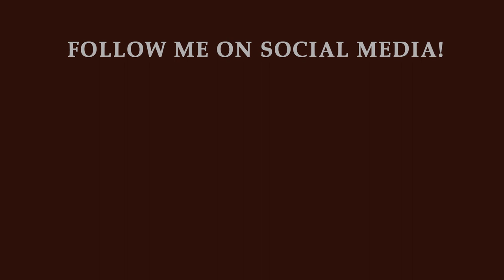FRENCHPRESSO (Slow, Easy French) - Deux recommandations de français facile sur YouTube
La chose la plus importante, quand on apprend une langue, c'est d'écouter et de lire des choses qui nous intéressent et qui sont assez faciles à comprendre.

Je vous présente Johan et Hugo, deux autres profs de français qui, comme moi, créent des vidéos sur YouTube pour aider les personnes qui apprennent le français. Je pense qu'ils connaissent la théorie de Stephen Krashen sur l'acquisition des langues secondes, et veulent créer du matériel intéressant et facile à comprendre.